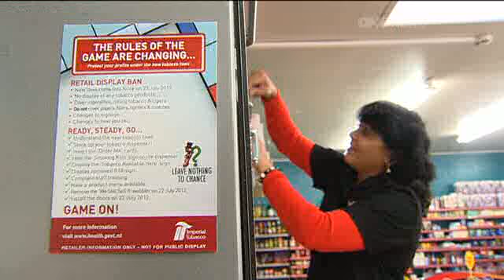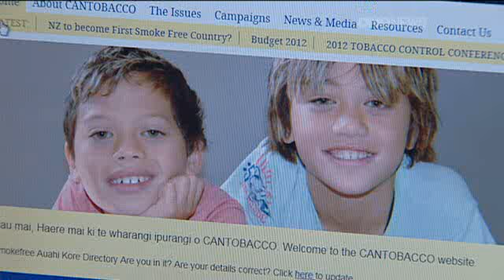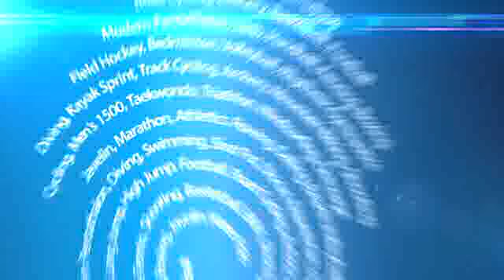2012-07-22 - ONE NEWS - TOBACCO OUT OF SIGHT FROM TOMORROW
Tobacco out of sight from tomorrow (1.55)
Added: 6.38PM Sunday July 22, 2012
From tomorrow tobacco products will disappear out of sight from store shelves